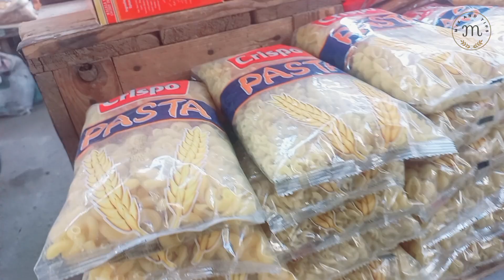Visit jumerat Market(bags clips and much more)#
Oriflame consultant#
product selling*#
oriflame hair mask#
face scrub#
shampo#
makeup#
Oriflame consultant#
product selling*#
oriflame hair mask#
face scrub#
shampo#
makeup#